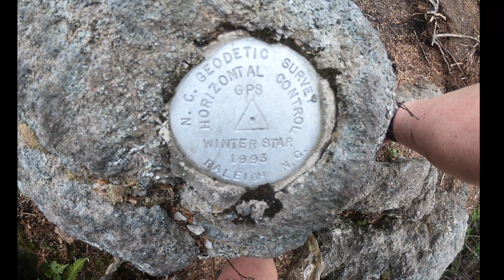Mindy's Mountain Adventures!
Out on the trail with friends :)